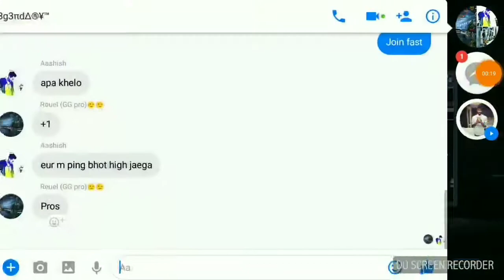MC5 Sb vs Syria